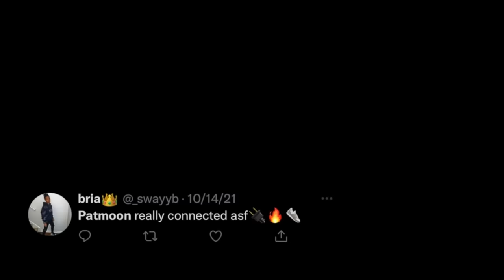Kai Cenat Shops DESIGNER SNEAKERS & CLOTHES for his 21st Birthday | Ft. Fanum & Clarence NYC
In this video Kai Cenat comes to The Vault to shop for Designer Sneakers and Clothes with Pat Moon! Fanum and Clarence NYC came by to shop too. They were getting ready for Kai's Birthday Trip to Miami! Watching them shop was HILARIOUS!

A New Video is Coming Every Friday!

EVERYBODY SHOPS WITH PAT!

Comment Who You Want To See On The Channel Next!